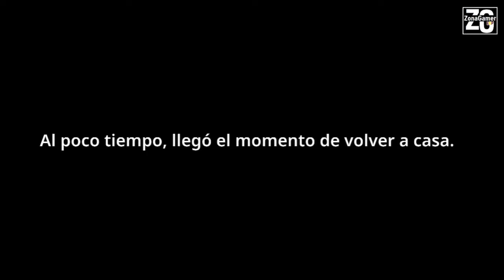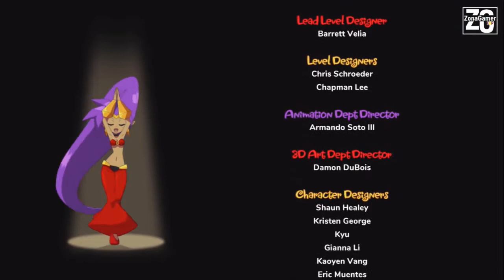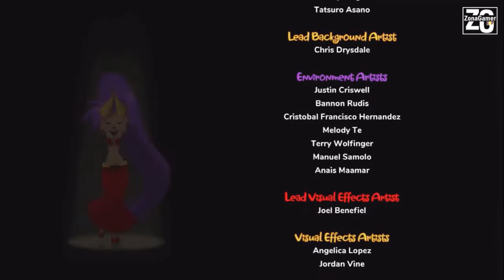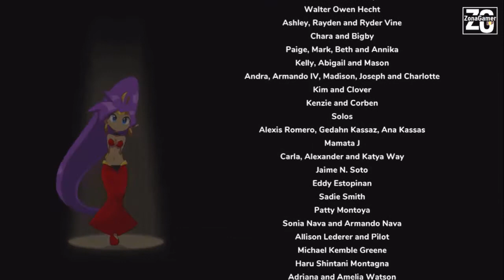Shantae and the Seven Sirens: La Historia Completa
¡Hola, Bienvenid@ a ZonaGamerEsp! Hoy tenemos un gameplay de Shantae and the Seven Sirens Walkthrough gameplay en español castellano sin comentar.

▬▬▬▬▬ Juego ▬▬▬▬▬

Shantae regresa con una nueva aventura tropical. En su quinta aventura, la heroína medio-genio usa sus habilidades mágicas de fusión para explorar una enorme ciudad sumergida. Shantae hace nuevas amigas medio-genio y lucha contra las siete ninfas en su misión más importante y emocionante hasta el momento. Te espera un increíble viaje acuático lleno de peligros, descubrimientos, varios pueblos y más laberintos que nunca.
Fuente: steam